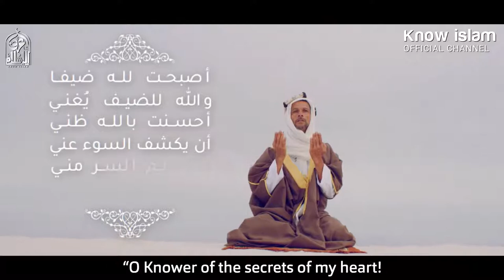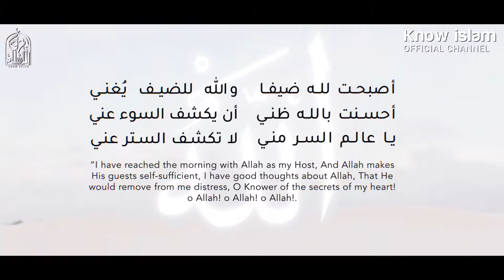دعاء تيسير الرزق الدكتور محمد سعود الرشيدي